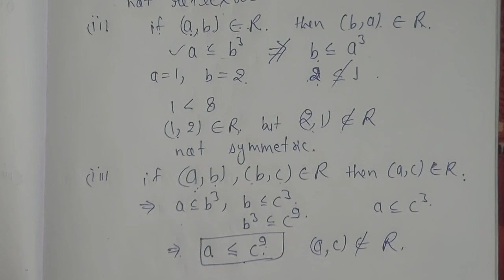Question-5 ch-1 relations and functions Ex-1.1 class-12 | NCERT Maths | mark mathematics